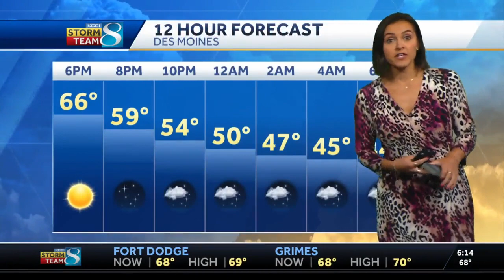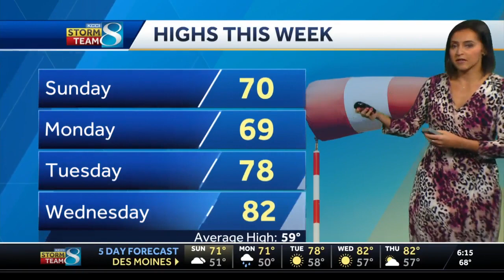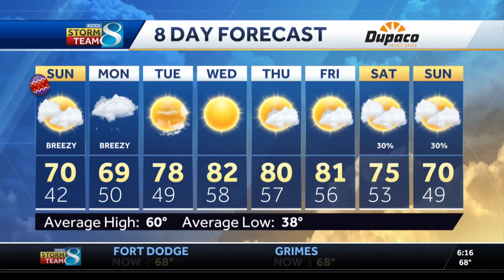Easter Sunday Warmth